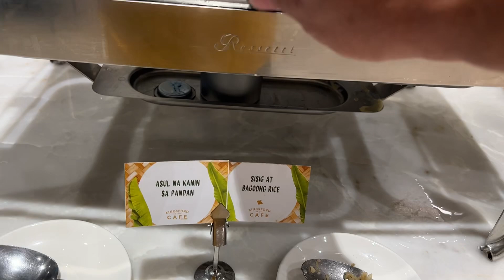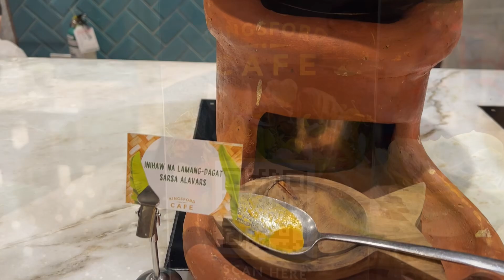Eat all you can @kingsford hotel Manila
Eat all you can at Kingsford hotel Manila